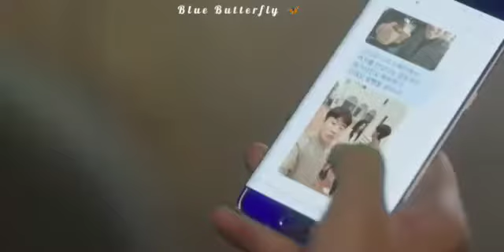Kore Klip • Bir dolandırıcı bir denizkızına aşık oldu💜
Dizi Ismi: The Legend of The Blue Sea
Yeni Kore Klip Yeni Dizi
Kore Klip 2022
Yeni kore klip
Yeni Kore Klip 2022